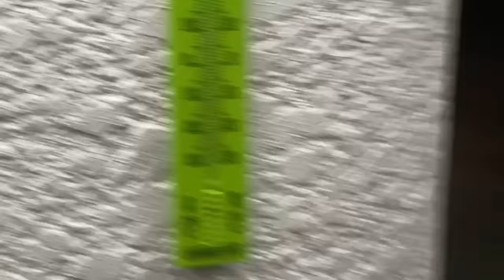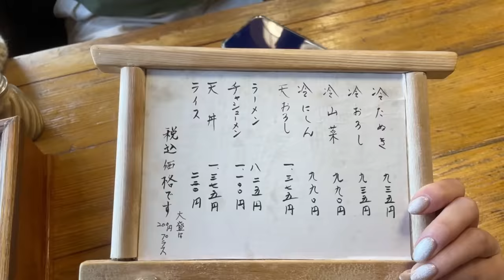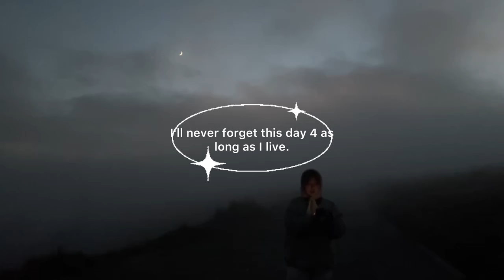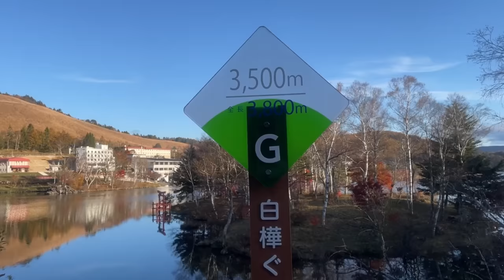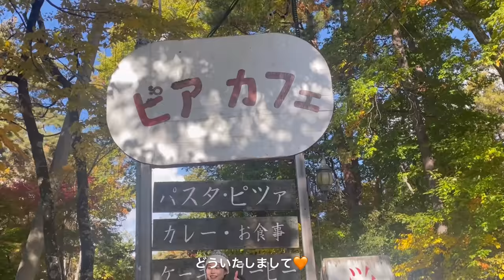We❤️nagano!! ~3days trip~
今回は花梨ちゃんとの長野旅をまとめました🎵
いつも無計画のわたしたちが、ちゃんと行きたい場所をリストアップして、時間割もきめて、行きましたえらい🌼🕺🏼

2泊3日ありがとう花梨ちゃん🎵
だいすき長野！！

せひ見てください🎅🏼🫶🏽

花梨ちゃん @ghlxrj